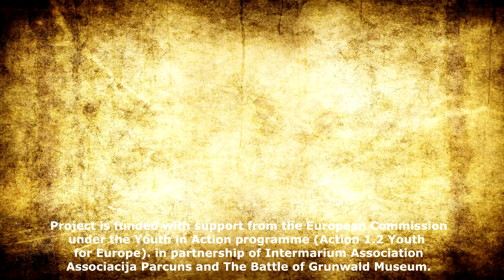Grunwald Academy of Sword, Olsztynek Camp, Day 2, Knights trening, 07/03/2014